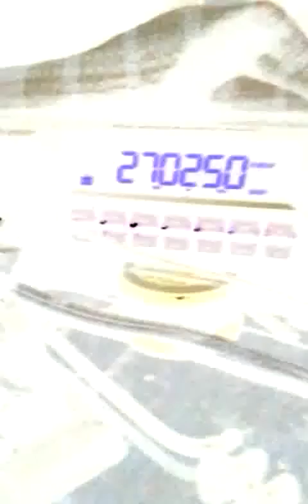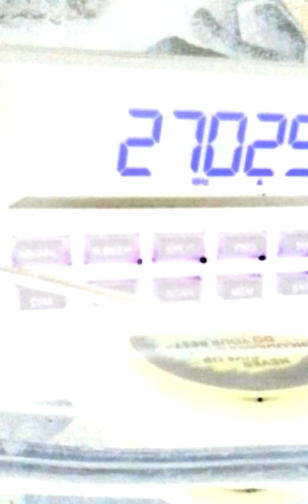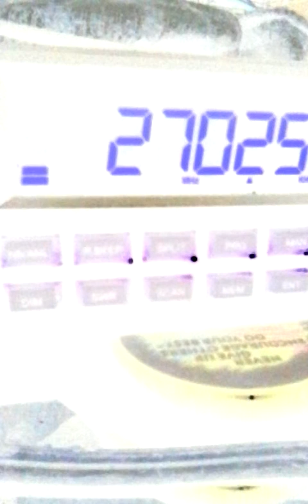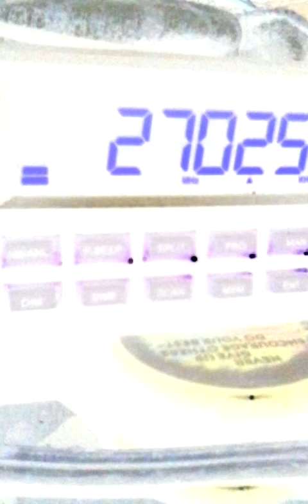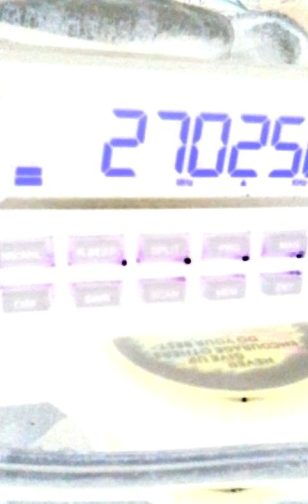Cb6nyc.Tidy Bowl Man Drowning.!_20160225_071231.mp4